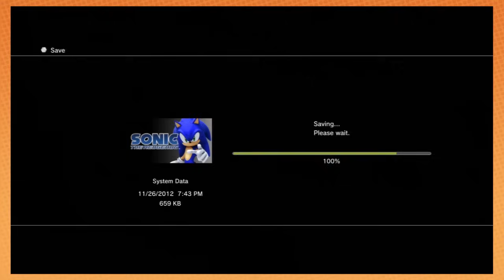Sonic '06: Bat Face - PART 22 - Game Grumps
Would do. Would not do. Questions.